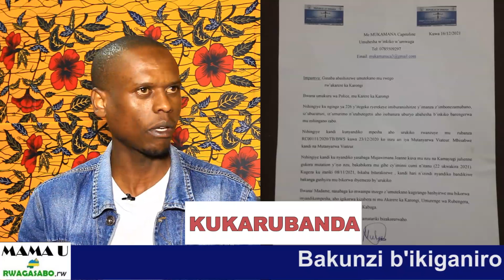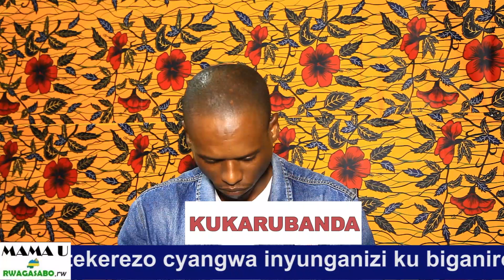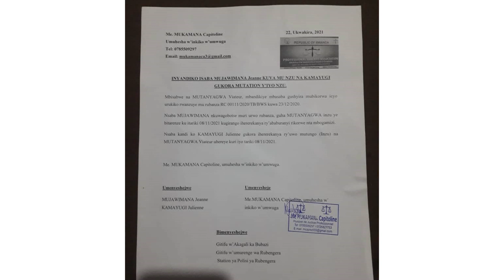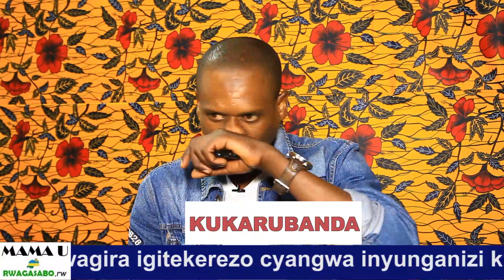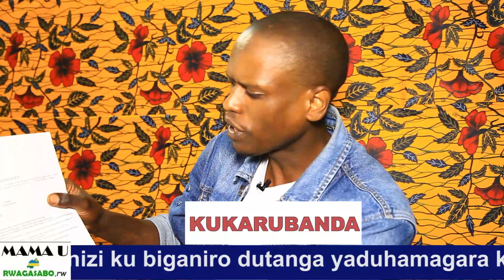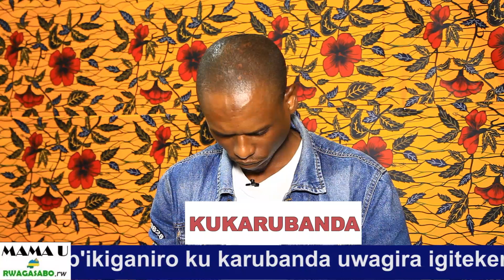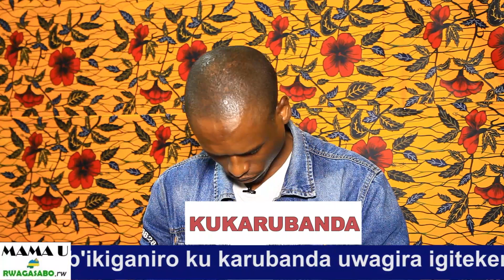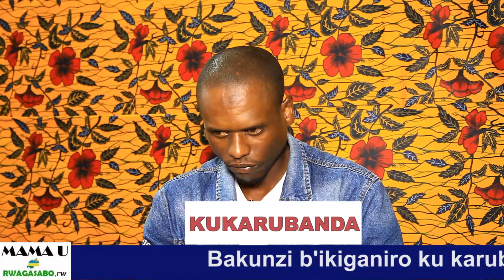GITIFU YAKORESHEJE IMPAPURO MPIMBANO BANGA KUNKORERA IRANGIZARUBANZA